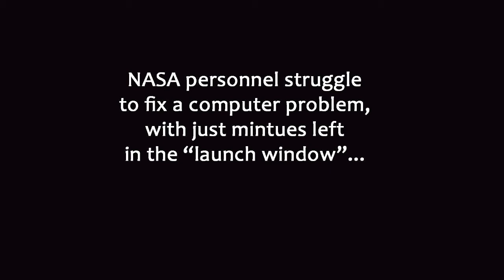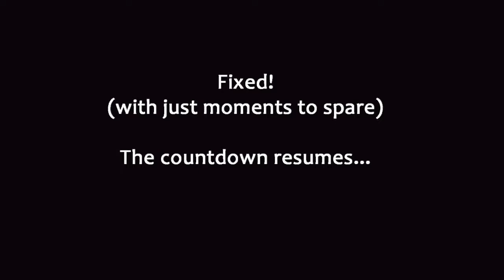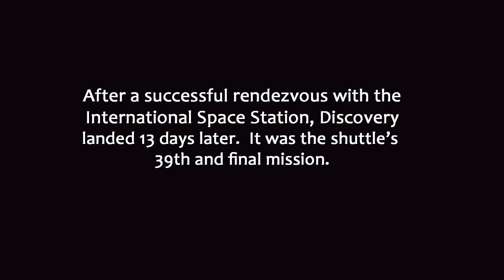Final launch of the space shuttle Discovery -- STS-133 -- Feb. 24, 2011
In February, I had the privilege of witnessing the launch of the space shuttle Discovery (STS-133).  It was the shuttle's 39th and final mission, and the third-last of NASA's entire shuttle program.  Our viewing location was a park a few miles south of Titusville, Florida (some 14 miles / 23 km from the launch pad).  This video was assembled using footage from two Lumix compact digital cameras.  During the launch itself, one of the cameras (an LX2, balanced awkwardly on a low rock, and left unattended) captured wide views, while I zoomed in with the other camera (a ZS5) to obtain close-up footage.  Additional audio is from WIXC Radio (AM 1060).  Many thanks to Chris L. for getting me there, and to Risa H. for help in post-production.